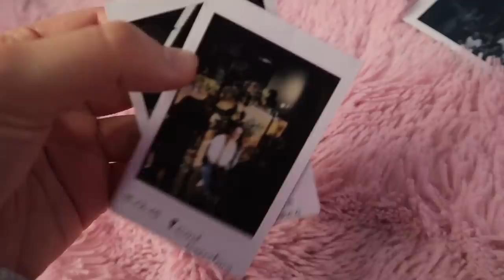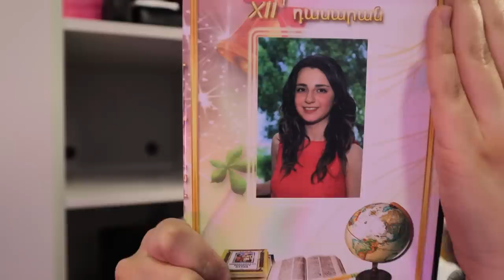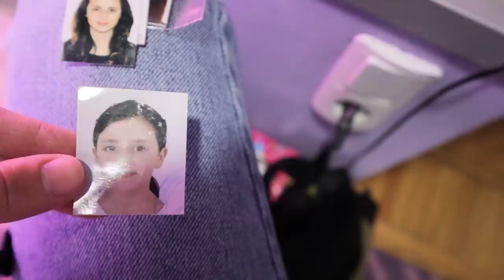Իմ սենյակը / Room tour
Վերջապես նկարում եմ room tour ու ցույց եմ տալիս սենյակս։ Ինչ կա իմ սենյակում, դարակներում, պահարանում։ Ընթացքում հավաքում եմ սենյակս, որովհետև թափթված ա ։Դ, կիսվում եմ իմ հին ու խայտառակ նկարներով ու իհարկե ամենավերջում կիսվում եմ ձեր հետ շատ լավ նորությունով։ Հուսով եմ կհավանեք վիդեոն, եթե հարցեր լինեն գրեք քոմենթներում։